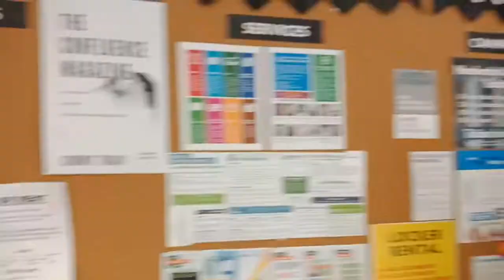International Students Life In Canada : College of New Caledonia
My College Day In Canada : College of New Caledonia

• Track Info:

Title: Great Days
Artist: Joakim Karud
Genre: Hip Hop & Rap
Mood: Bright